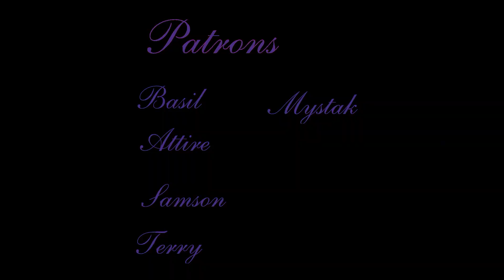Within Temptation- "Angels" Reaction // Amber and Charisse React